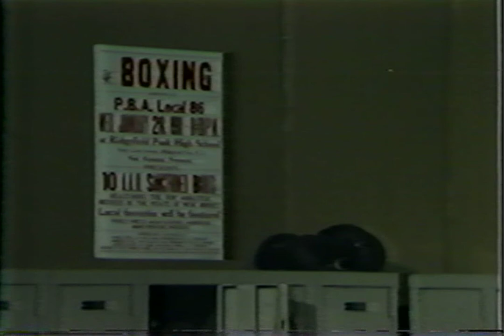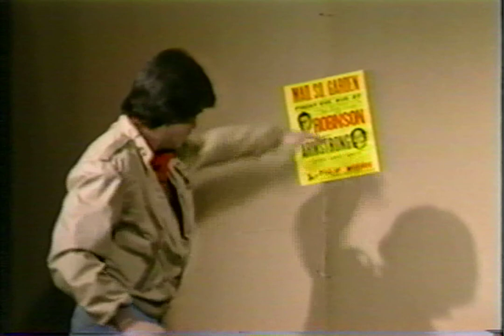Act I Requiem For A Heavyweight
Act I Requiem For A Heavyweight by Rod Serling
1981 Bergen Community College student Television Production